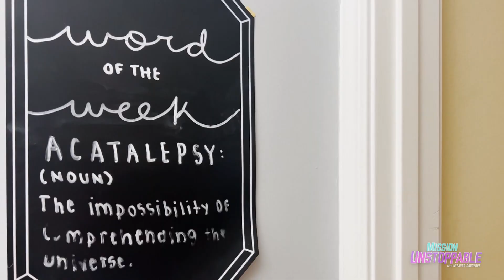Meet Our STEM Bestie: Gaby Abraham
Check out Gaby's inspiring story and what inspired her to pursue STEM! Want to meet more STEMbesties? Head to our Instagram